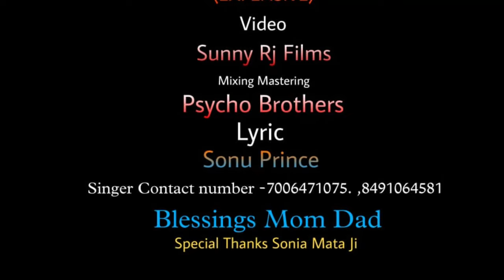Pagtan Pangda pona Ae || Rohan singh || Manik Sareen || Full video || Navratra special bhajan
Listen on all musical platform by search name of
"pagtan pangda pona Ae"

BLESSINGS
MOM DAD🙏🏻And Sonia Mata ji

Singer:-Rohan Singh
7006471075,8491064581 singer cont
Lyrics:- Sonu prince
Mix/Master:-psychobrothers
Video:-Sunny Rj
Producer:-Sareen Music

Project by :-SAREEN MUSIC

Your valueable feedback is always welcomed

Available on all music platforms wroldwide

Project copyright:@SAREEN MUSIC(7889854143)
Project manager:- Manik Sareen
OFFICIALY RELEAZED

Plz like and coment your views

For Video, Audio Recording, Music Distribution and Youtube Uploading plz cont us@

REGARDS
SAREEN MUSIC